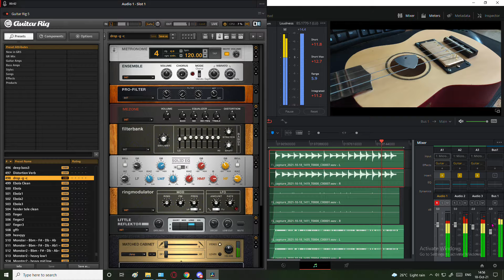Resolve + Guitar Rig